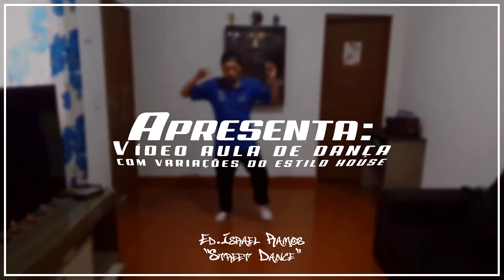Aula: ''Street Dance - House Dance'' (Fábrica de Cultura Cidade Tiradentes)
Neste vídeo aula, demonstro a dança com variaçoes do estilo house dance de street dance.